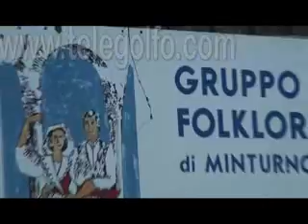06 07 12 Int Gianni Polidoro Le Tradizioni Minturno Web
06-07-12 Int Gianni Polidoro Le Tradizioni Minturno